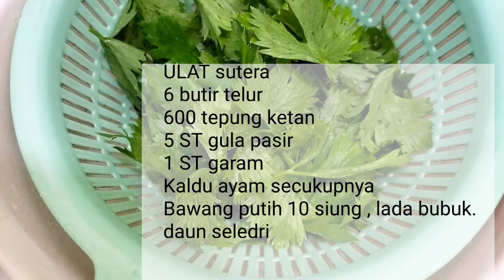Resep Cemilan Ulat Sutera Rasa Bawang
Resep Cemilan Ulat Sutera
ULAT sutera
6 butir telur
600 tepung ketan
10 ST gula pasir
1 ST garam
Daun Seledri di potong kecil-kecil
Kaldu ayam secukupnya
Bawang putih 10 siung
Lada bubuk 1 SM